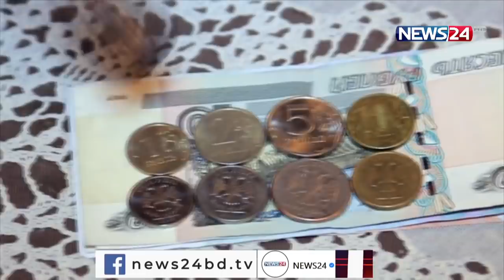রাশিয়ার সাথে বাণিজ্যে দেশীয় মুদ্রায় পরিবর্তন করতে চলেছে ভারত 28Mar.22| Russia India Trade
রাশিয়ার সাথে বাণিজ্যে দেশীয় মুদ্রায় পরিবর্তন করতে চলেছে ভারত৷

মার্কিন ডলারকে বাইপাস করার একটি প্রক্রিয়া চলতি সপ্তাহে কার্যকর হবে বলে জানিয়েছে ফেডারেশন অফ ইন্ডিয়ান এক্সপোর্ট অর্গানাইজেশনের-এফআইইও। সিএনবিসিকে বলেছেন, রাশিয়া ও ভারতের মধ্যে বাণিজ্যে সরাসরি রুপি-রুবল অর্থপ্রদানের অনুমতি দেওয়ার একটি সিস্টেম এই সপ্তাহে চালু হতে পারে। এই ব্যবস্থা ভারত ও রাশিয়াকে মার্কিন ডলারকে বাইপাস করে আর্থিক ক্রিয়াকলাপ চালানোর অনুমতি দেবে। ইউক্রেনের সংঘাতের পশ্চিমা নিষেধাজ্ঞার কারণে রাশিয়া কার্যকরভাবে মার্কিন মুদ্রা ব্যবহার থেকে অবরুদ্ধ রয়েছে।

Our other YouTube channels :
News24 Official Address:
NEWS24
371/A
Bashundhara Road
Block – D
Bashundhara Residential Area
Dhaka - 1229